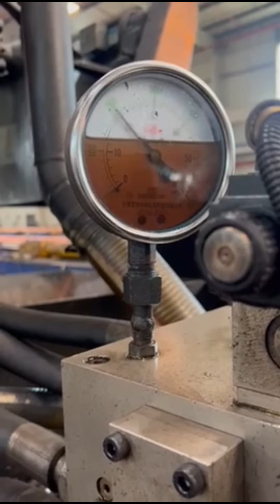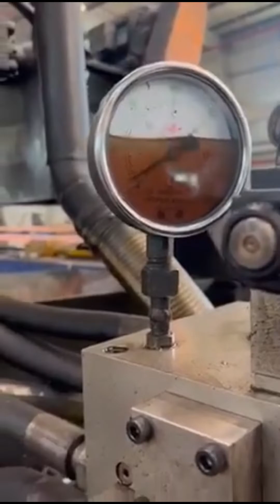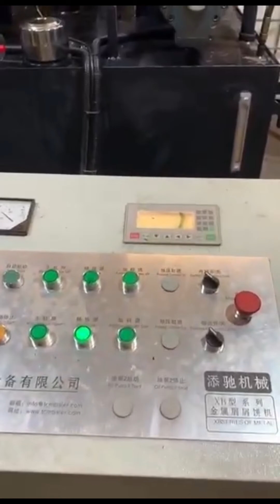metal shavings briquetter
Details of metal shavings briquetter, metal chips briquetter, metal scrap briquetter,

TCMBALER is a professional metal shavings briquetter manufacturer and supplier in China for more than 20 years, and we can offer metal shavings briquetter for sale with a cheap wholsale factory price for our customers without any agent or dealers if you wanner buy our metal shavings briquetter.